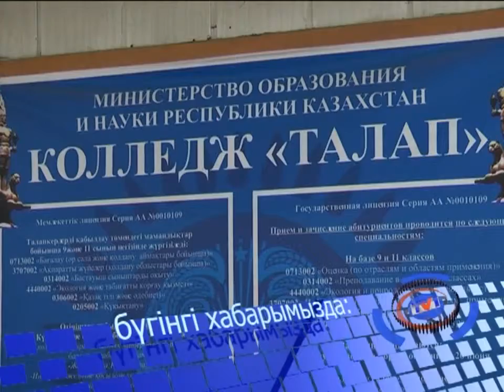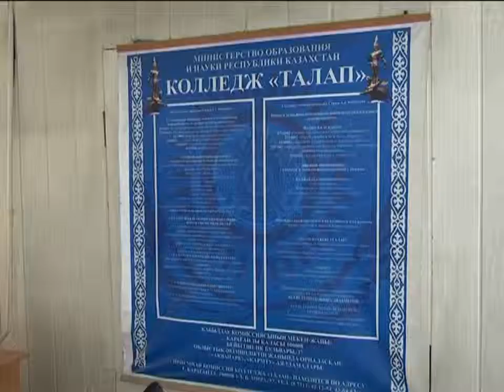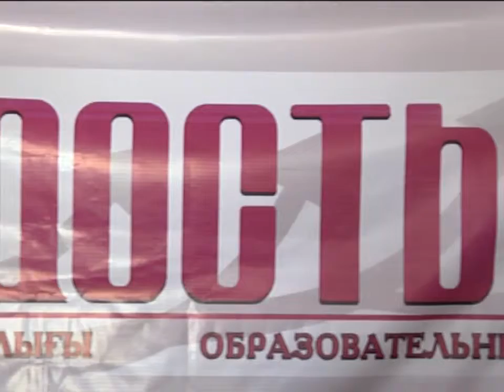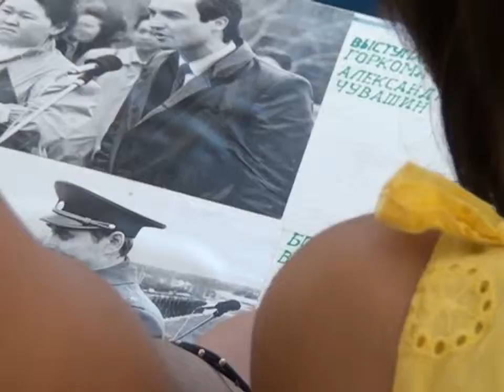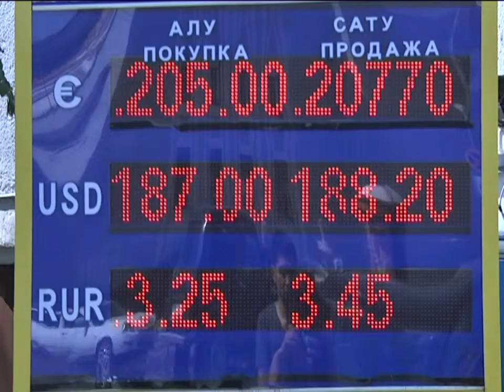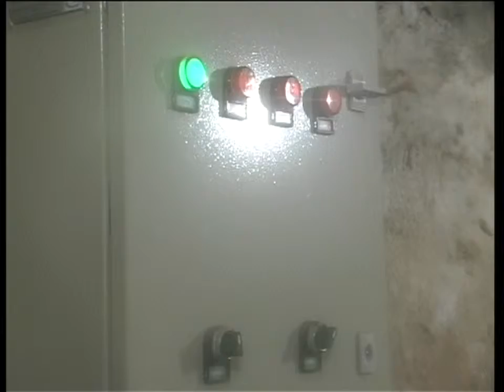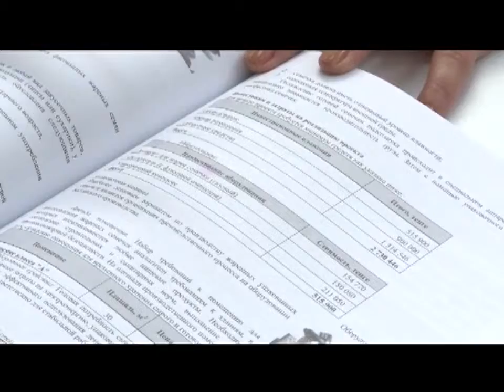16/07/2015 - Бірінші Қарағанды телеарнасының жаңалықтары